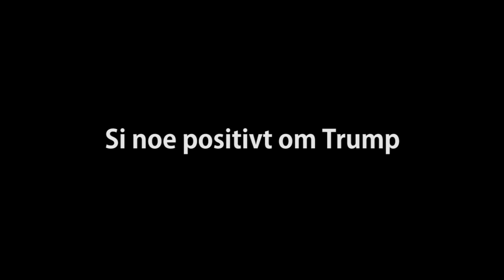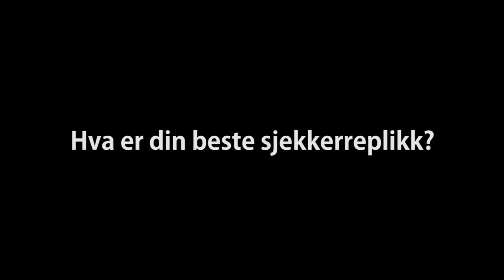Skuespillerpresentasjoner 2017 - Andrea